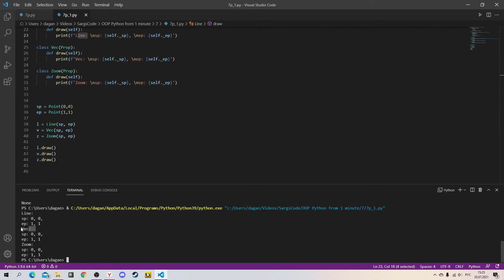ООП Python за 1 минуту #7: Переопределение и перегрузка методов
Курс по ООП Python за 1 минуту.
Рассмотрим переопределение и перегрузка методов